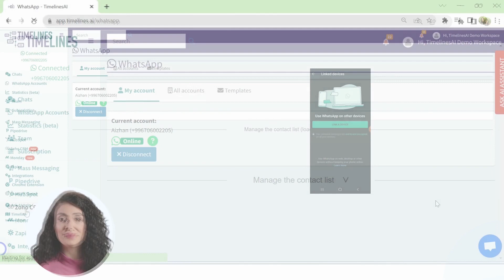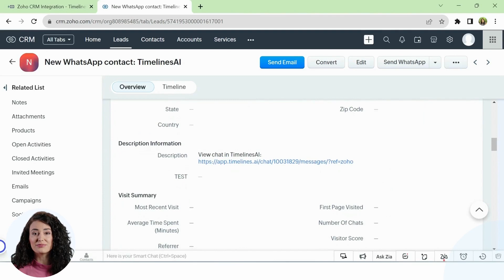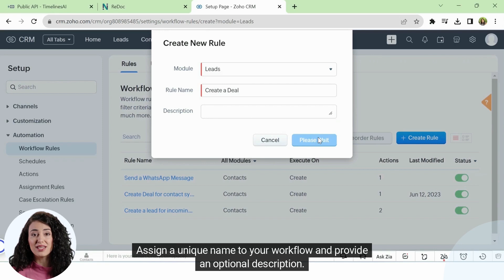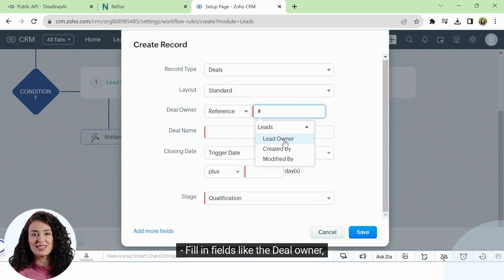Zoho WhatsApp integration for multiple WhatsApp numbers- TimelinesAI explainer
Effortlessly manage multiple WhatsApp numbers in Zoho CRM.  Automatically create contacts and Deals from new chats. Automate WhatsApp communications from Zoho Workflows. Support for personal and business WhatsApp numbers.  Try our integration with a fully functional free 10-day trial

In this video, we take care to ensure that no personal information is disclosed. Rest assured, all the contacts are for demonstration purposes and not real individuals.